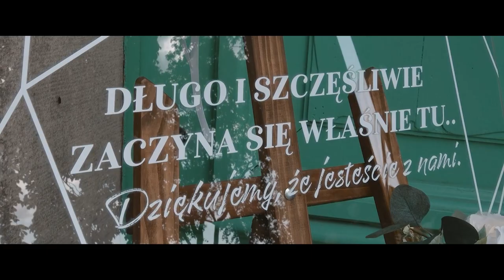DJ Wodzirej Hubert Pauszek - Wesele Mileny i Marcina - Restauracja Moraś Skoki wrzesień 2020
Filmik przygotował Tomasz Dobrogojski - Tn Studio